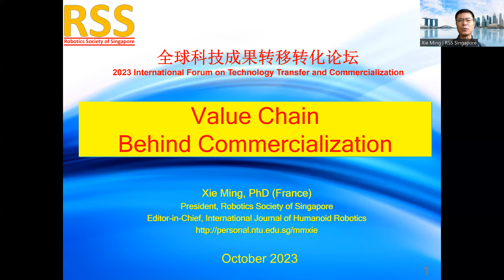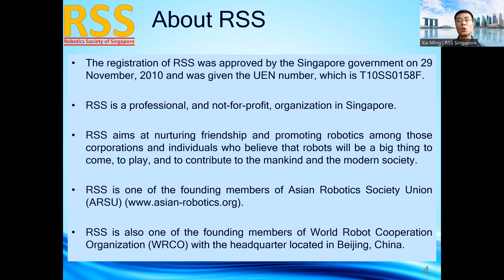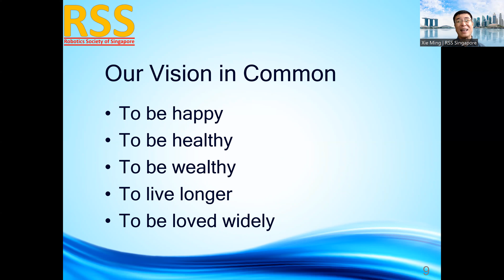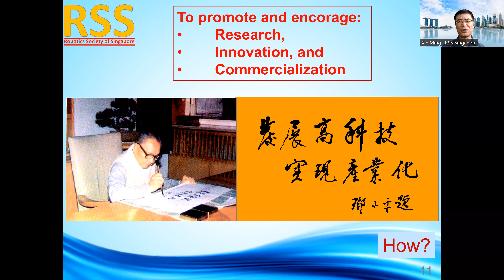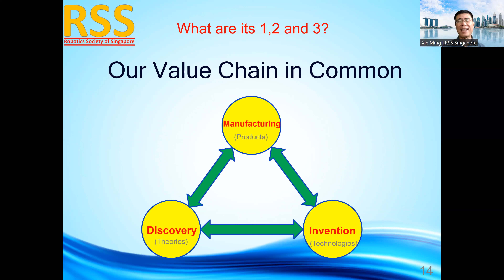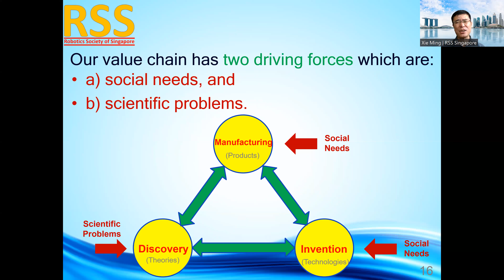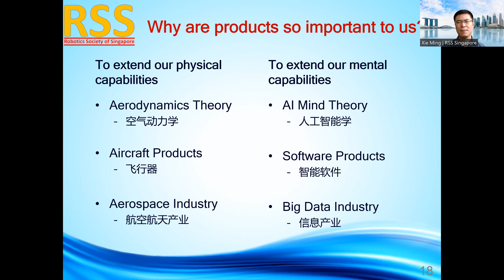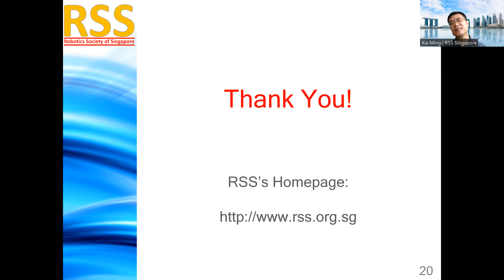Value Chain Behind Commercialization (Invited Talk in 2023)